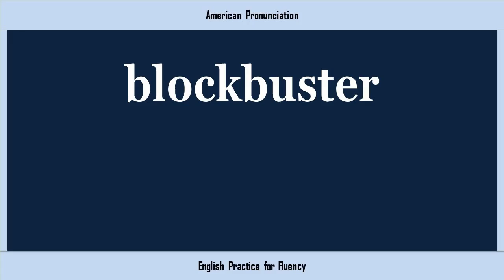blockbuster, How to Say or Pronounce BLOCKBUSTER in American, British, Australian English